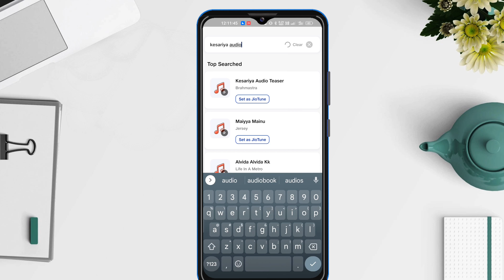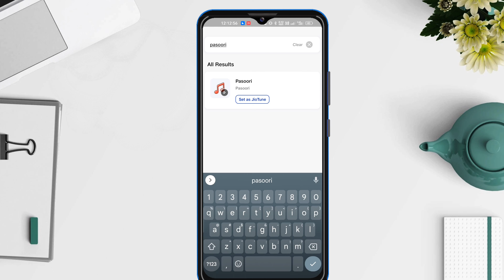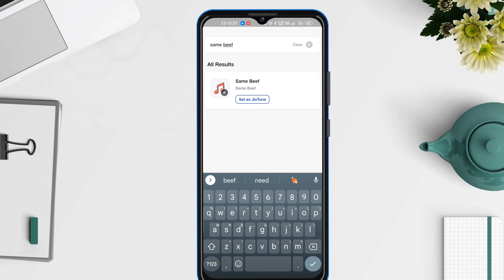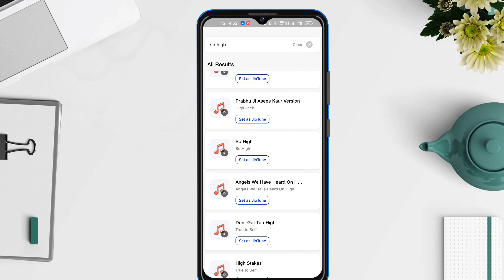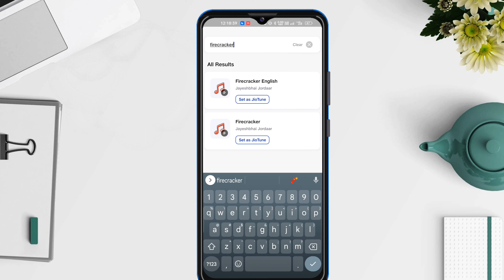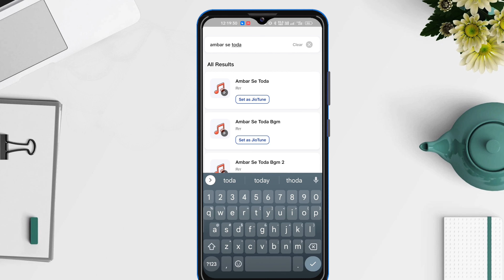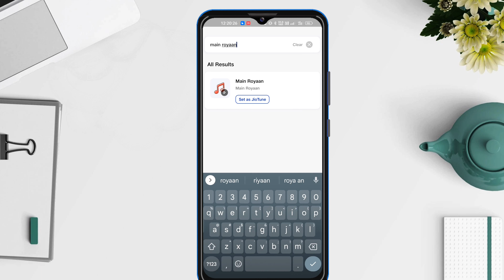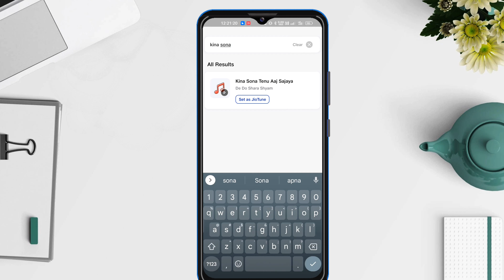10 Most Viral Jiocallertune In 2022 || Best Viral Trending jiotune in YouTube 🔥🥀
The Top 10 Most Viral Popular Jiocallertune in 2022 !

Topic Covered :)
The Top 10 Popular Unique Callertune in 2022
10 Most Viral Jiocallertune In 2022
top 10 Most Popular Unique Callertune on YouTube
Best Viral Trending jiotune in YouTube
Top 10 popular Unique callertune,
Best Viral Trending jiotune in 2022
Top 10 Most Viral Trending Jio callertune 2022
●How To set jiocallertune ulle

Thankyou..